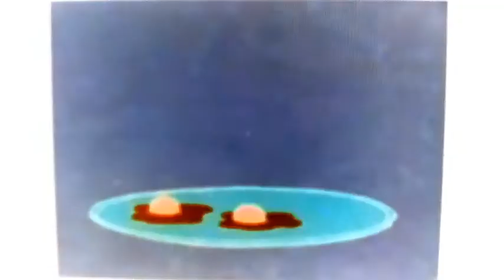YouTube Poop: Sas Keeps Harassing the Guy with Greerg Eeeggs and Hamm the Pig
The yellow guy gets to rape Sas as a punishment.